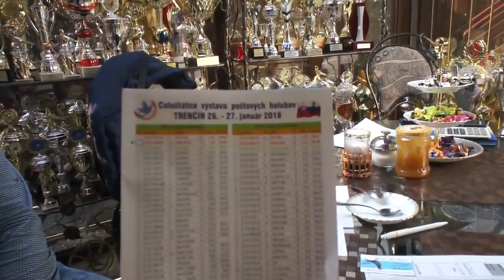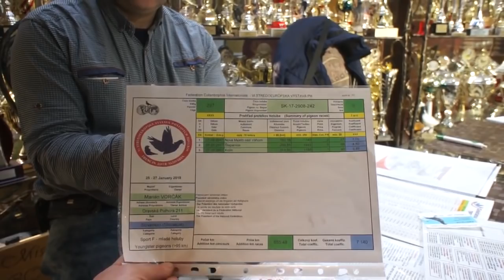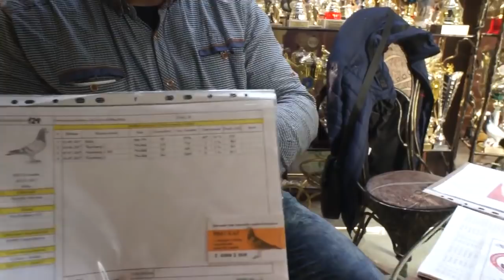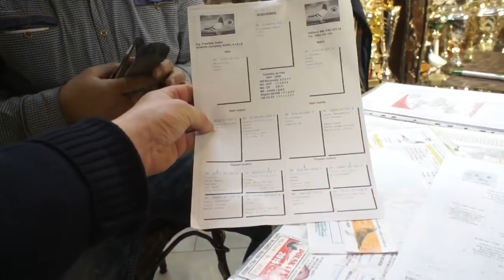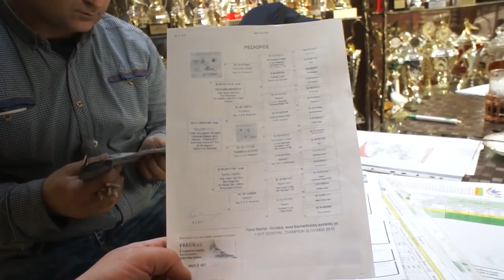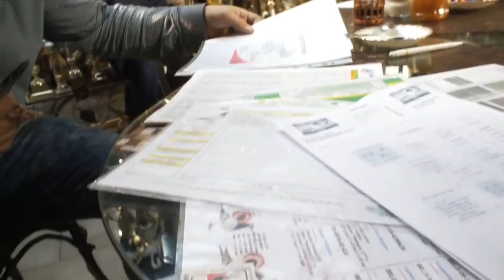M. Vorcak (Słowacja) - gołębie na sprzedaż - prezentacja - 04.03.2018r.